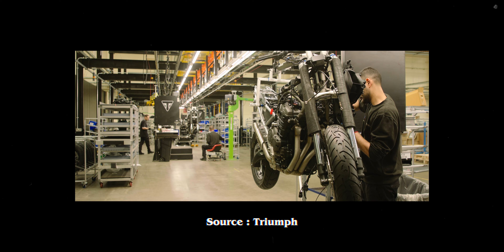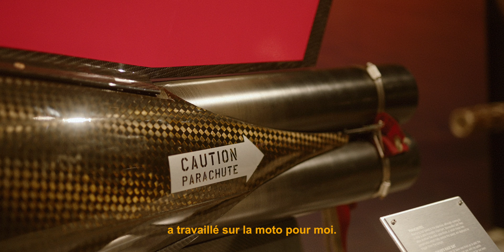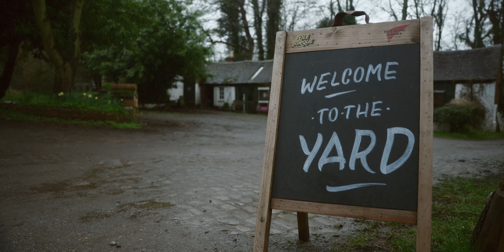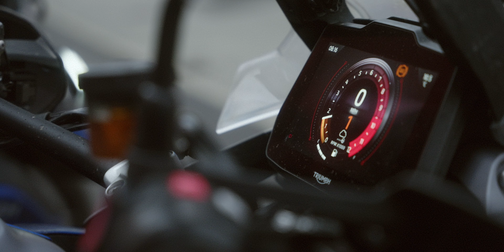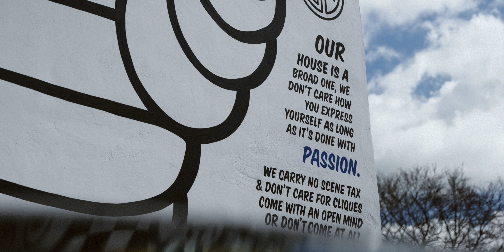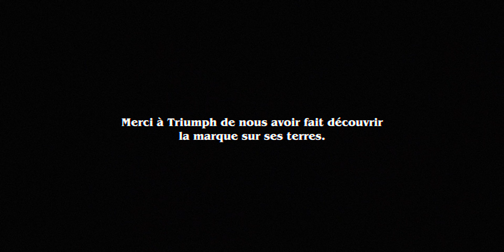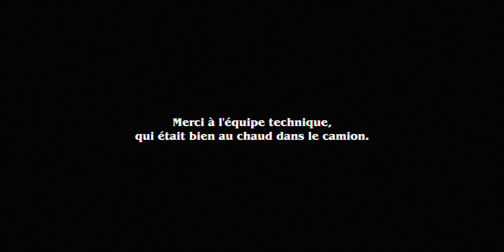J'IRAI RIDER EN ANGLETERRE AVEC@4h10TV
Découvrez un nouvel épisode de "J'irai Rider" par @4h10TV en route pour le Royaume-Uni avec la visite du Triumph Experience Center et l'usine Triumph Hinckley !